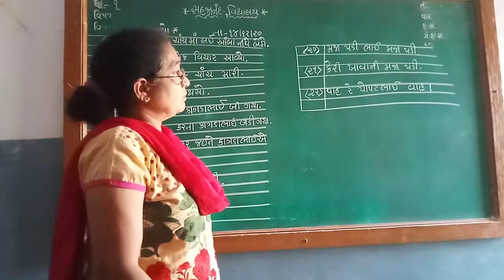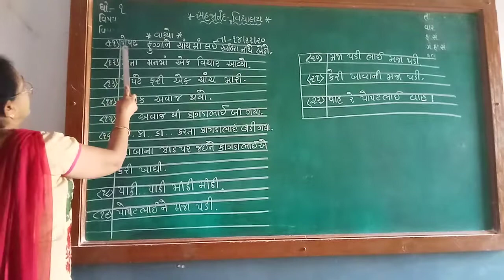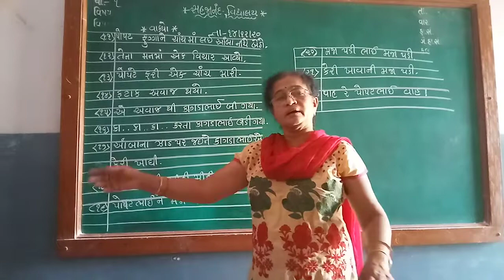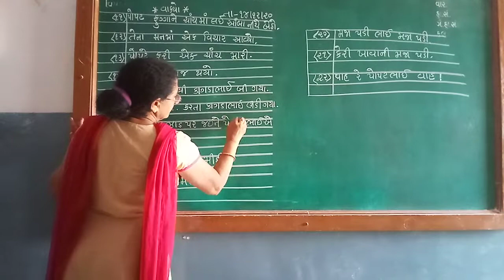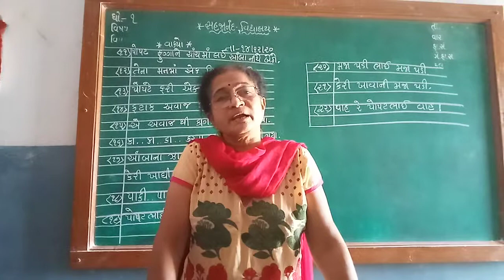ધોરણ 1 વિષય ગુજરાતી પાઠ-૯ પોપટે ખાધી કેરી ના વાક્યો લખો